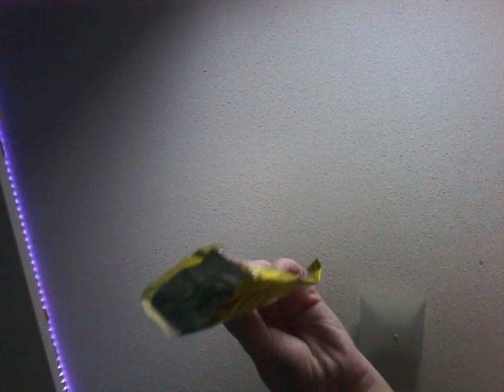only two GUSHERSSSS 😭😭😭